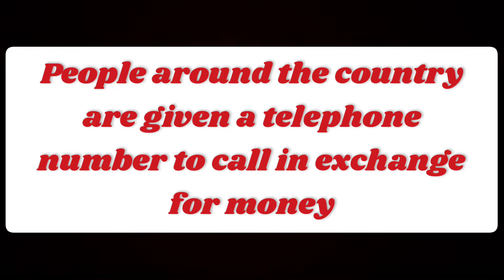Could you put me through to Michael Knight please?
A Michael Knight themed game of national significance and reach.